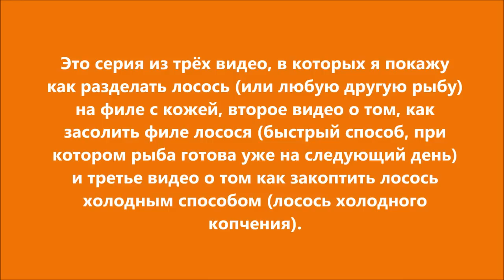Засолка лосося (быстрый способ), часть 2.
Это серия из трёх видео, в которых я покажу как разделать лосось (или любую другую рыбу) на филе с кожей, второе видео о том, как засолить филе лосося (быстрый способ, при котором рыба готова уже на следующий день) и третье видео о том как закоптить лосось холодным способом (лосось холодного копчения).